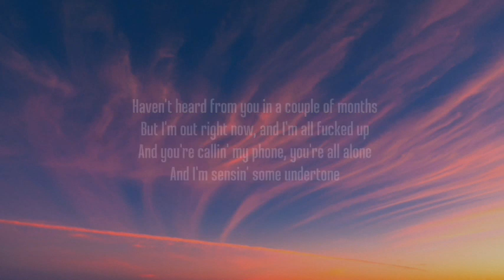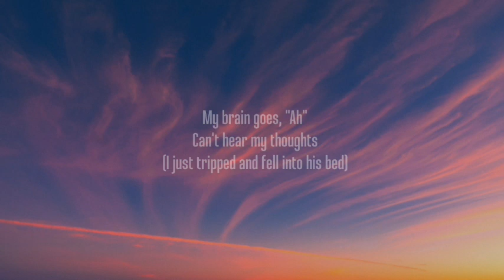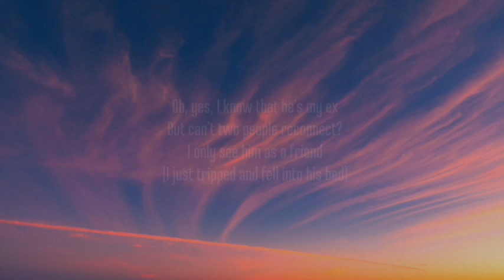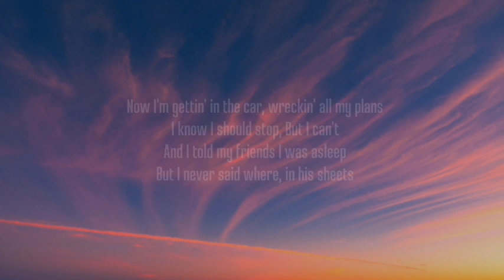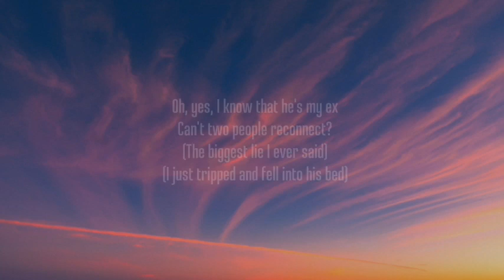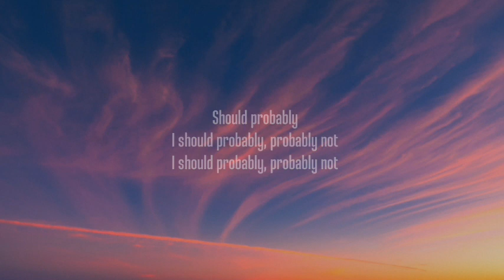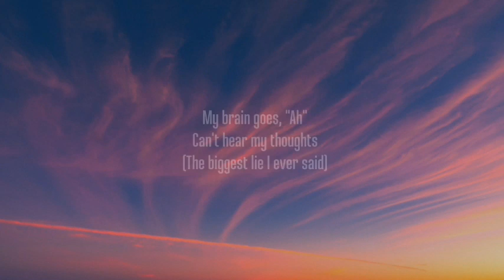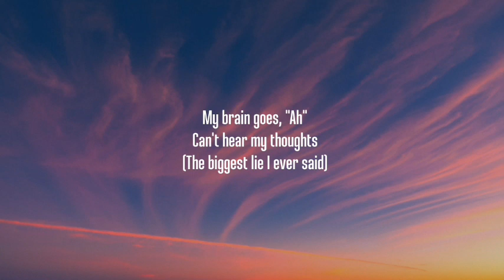Olivia Rodrigo - bad idea right? (1 HOUR/Lyrics)